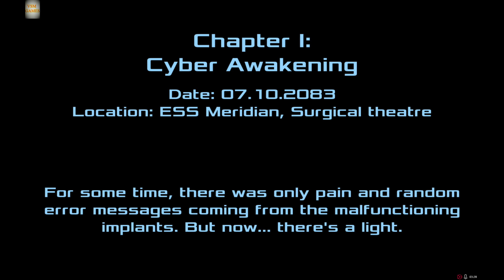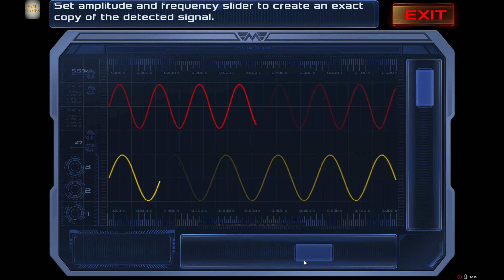Dead Effect 2 PC/Android - Gameplay ► 1440p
Dead Effect 2 é a mais recente para a franquia Efeito morto aclamado. Esta ação sci-fi jogo de tiro está olhando para empurrar os limites de tiro em primeira pessoa a novos níveis com gráficos lisos, narrativa rica e elementos de RPG.

Título: Dead Effect 2
Gênero: Ação, Indie, RPG
Desenvolvedor: BadFly Interactive, a.s.
Distribuidora: BadFly Interactive, a.s.
Data de lançamento: 6/mai/2016

Windows
MÍNIMOS:
SO: Windows 7
Processador: Intel Core i5-2400 - AMD FX-6100
Memória: 6 GB de RAM
Placa de vídeo: NVIDIA GeForce GTX 560 with 2 GB VRAM / NVIDIA GeForce GTX 760 - AMD Radeon HD 7770 with 2 GB VRAM
DirectX: Versão 9.0c
Rede: Conexão de internet banda larga
Armazenamento: 11 GB de espaço disponível
Placa de som: DirectX compatible sound card
Outras observações: Install size will gradually increase with future updates.

RECOMENDADOS:
SO: Windows 7, Windows 8.1, Windows 10
Processador: Intel Core i7-3770 - AMD FX-8350, or faster
Memória: 8 GB de RAM
Placa de vídeo: NVIDIA GeForce GTX 970 - AMD Radeon R9 290, or better
DirectX: Versão 9.0c